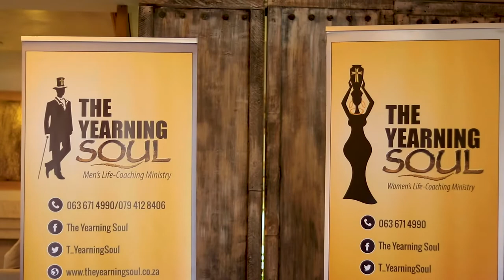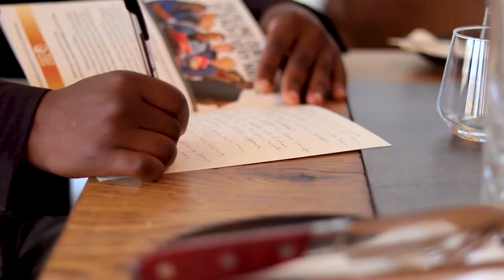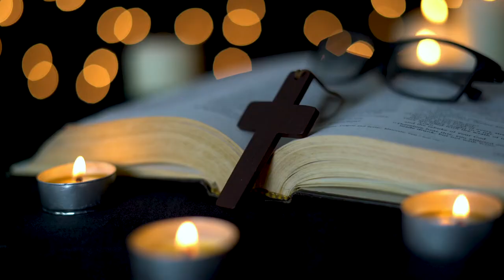The Yearning Soul Marriage Development Weekend 2021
This was an amazing weekend spent with 25 couples.

A marriage transformational program by Dr Bruce Wilkinson exploring the biblical foundations for a good marriage and understanding the roles of husband and wife.